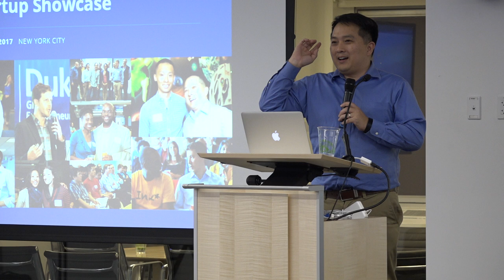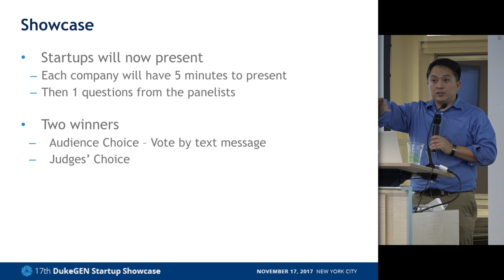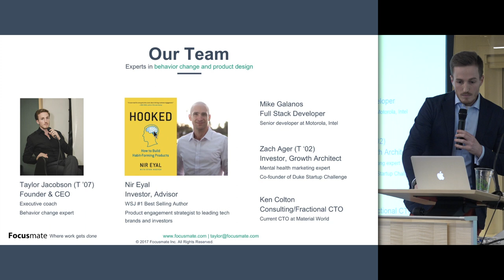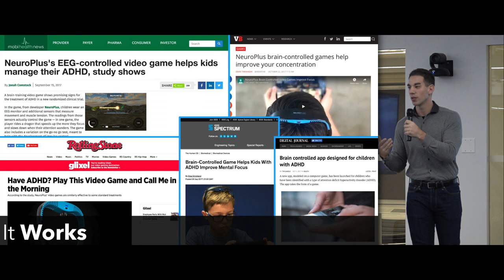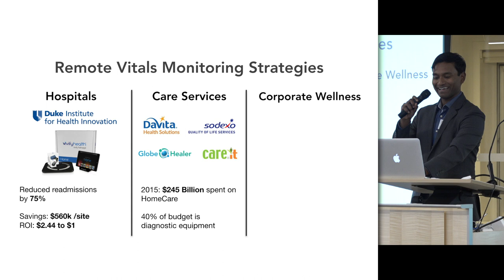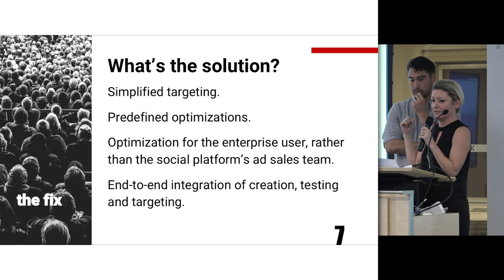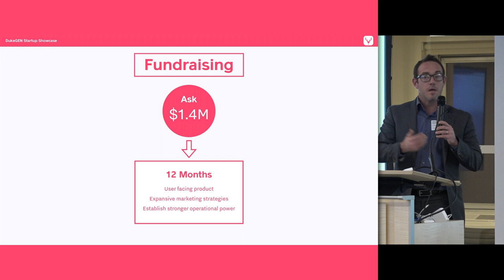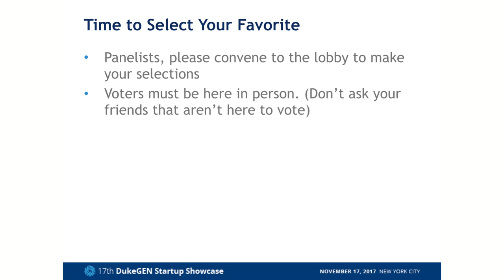17th DukeGEN Startup Showcase - New York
Yext hosts Duke entrepreneurs at their NYC headquarters for the 17th Duke Global Entrepreneurship Network (DukeGEN) Startup Showcase. Ten Duke startups pitch to a panel of judges and an audience of Duke alumni and friends.